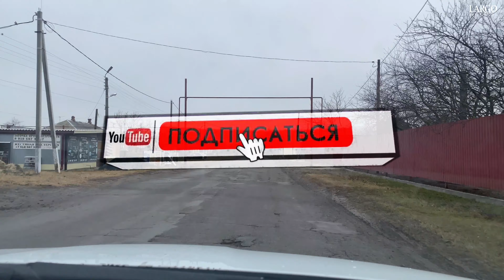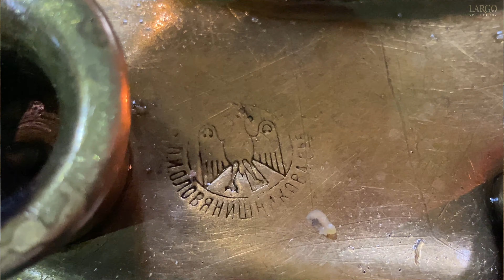ВЛОГ#77|ХРАМ ПРЕОБРАЖЕНИЯ ГОСПОДНЯ|РОСТОВСКАЯ ОБЛАСТЬ|ХУТОР ОБУХОВКА|АРТ ГРУППА ЛАРГО|VLOG2020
Видео снято в Храме Преображения Господня х. Обуховка Азовского района  Ростовская область
🔴САЙТ ХРАМА: 🔽🔽🔽

Дорогие друзья!!!